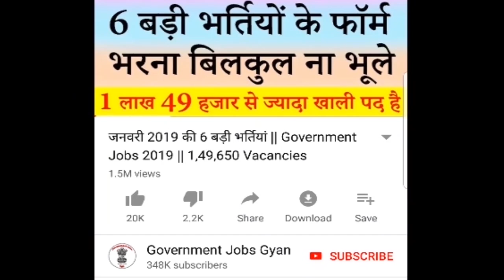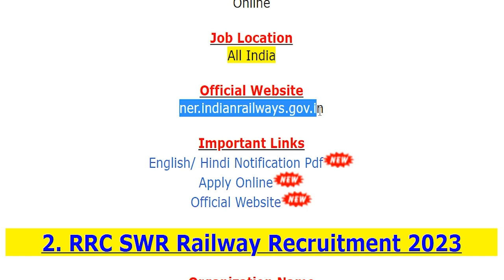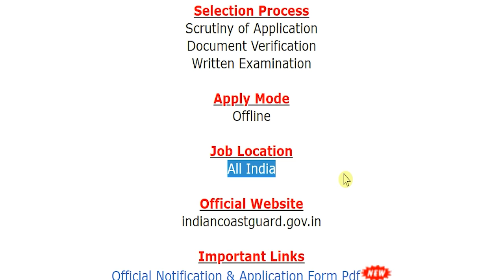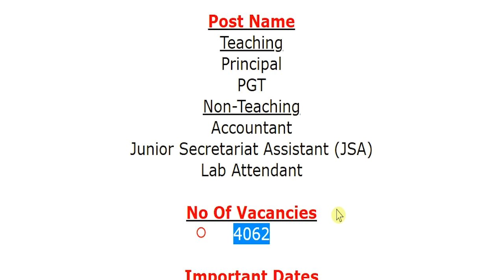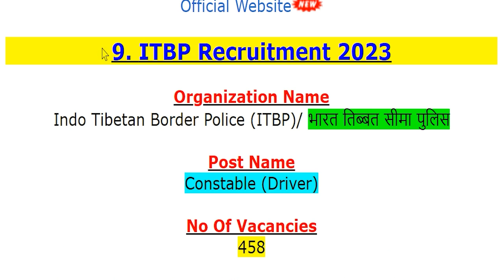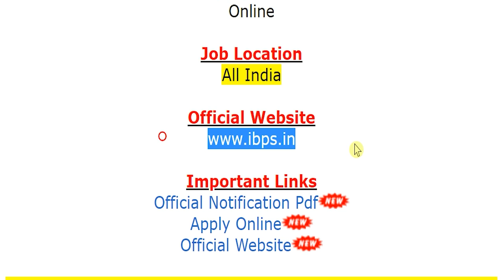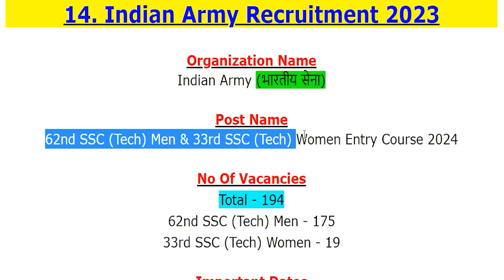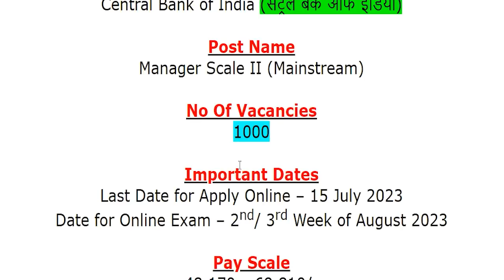इस सप्ताह की 16 बड़ी भर्तियां || 8 से 14 जुलाई 2023 तक की Employment News Government Jobs 2023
The various organizations has been released various notifications for the recruitment of Apprentice, MTS, Civilian Motor Transport Driver, Motor Transport Fitter, 55th NCC (Special Entry) Course, Teaching (Principal, PGT), Non-Teaching (Accountant, Junior Secretariat Assistant, Lab Attendant), Rifleman/ Riflewomen (GD) Under Sports Quota, Constable (Driver), Food Analyst, Junior Analyst, Multi-Tasking (Non-Technical) Staff (MTS), Havaldar, 32nd SSC JAG Entry Scheme Course (Men & Women), 62nd SSC (Tech) Men & 33rd SSC (Tech) Women Entry Course, Senior Manager, Manager, Deputy Manager, Assistant Manager, Administrative Assistant, Manager Scale II (Mainstream) & Other Jobs.
For more info regarding Top 16 Government Jobs of 8 to 14 July 2023 such as vacancies, eligibility, dates & other please visit given below link……...

If you have queries and suggestion related to Top 16 Government Jobs of 8 to 14 July 2023, you can comment in the given below comment box.